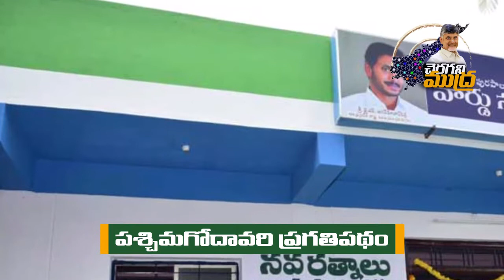24 November 2021